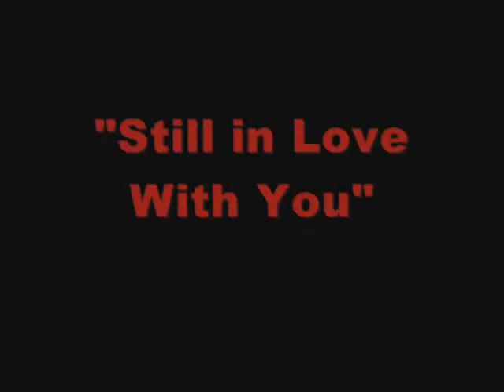THE JONAS BROTHERS ***NEW SONGS***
this is a BUNCH of BRAND NEW JONAS BROTHERS SONGS!
I LOVE THE JONAS BROTHERS!